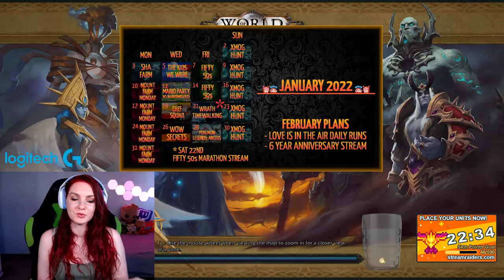World of Warcraft Sha mount farming | Twitch VOD 3rd Jan 2022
CODES & LINKS
Artesian Builds: Amazing custom PC builds that you can WATCH being built live on Twitch!